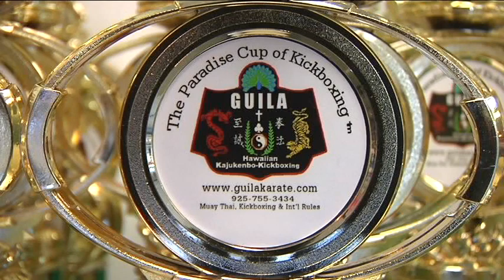Roman Nava vs Haliel Juarez Junior Thai Boxing 2011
Both Junior fighter showing their great skills in the art of MUAY THAI !
 (117 lbs vs 135 lbs)... Awesome guys!